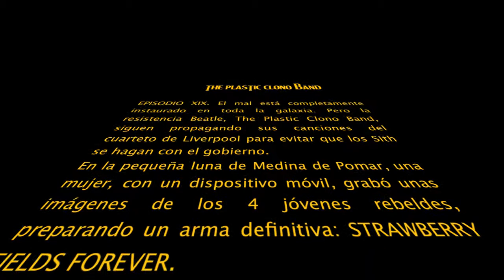strawberry fields forever by the Plastic Clono Band 2016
Live Medina 2016